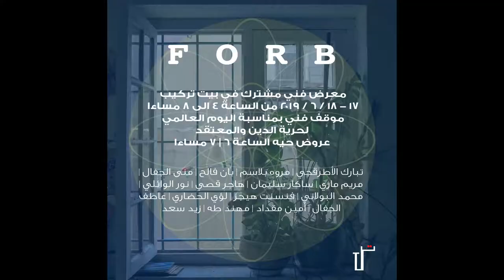FORB Collective Exhibition in BAIT TARKIB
استعراض FORB - معرض فني مشترك في بيت تركيب
17-18 /6 /2019 موقف فني بمناسبة يوم حرية الدين و المعتقد
المعرض مدعوم بكرم من قبل سفارة مملكة هولندا في العراق
تبارك الأطرقجي | مروه بلاسم | بان فالح | منى الجفال | مريم ماري | ساكار سليمان | هاجر قصي | نور الوائلي | محمد البولاني | فنسنت هيجز | لؤي الحضاري | عاطف الجفال | أمين مقداد | مهند طه | زيد سعد
Review FORB - Collective Exhibition in BAIT TARKIB
17.+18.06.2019 - Artistic positions on the occasion of the Freedom-Of-Religion-And-Belief-Day
The exhibition is kindly supported by the Embassy of the Kingdom of the Netherlands in Iraq.
Tabarek Al Atrakchi | Marwa Balasim | Ban Falih | Muna Al Jaffal | Maryam Mary | Sakar Sleman | Hadjer Qusay | Noor Al Waily | Mohammed Al Bolani | Vincent Haiges | Loay Al Hadhari | Atef Al Jaffal | Ameen Mokdad | Muhaned Taha | Zaid Saad